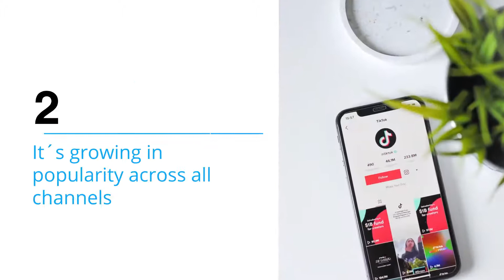Why you should use videos in your Social Media - Wideo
1️⃣Grab attention and hook your audience: it is extremely easy to consume. Video allows you to be concise and capture viewers’ interest in the first few seconds
Consumers expect brands to deliver engaging, entertaining content on social media more than ever before, and video is one of the most effective formats to do so.
3️⃣Personable Way to Engage with Your Audience: Showcasing the faces of your brand through video content can humanize your business and help create a deeper, more emotional connection between you and your community.
4️⃣Powerful Sales Tool: If a picture can tell a thousand words, a video is worth at least a million. This is just one reason why video is such a powerful sales tool.
5️⃣Video is cost-effective and lives forever: it can typically be used over and over. Videos stay online and in Google results for a long time and typically require an executive order to be removed.